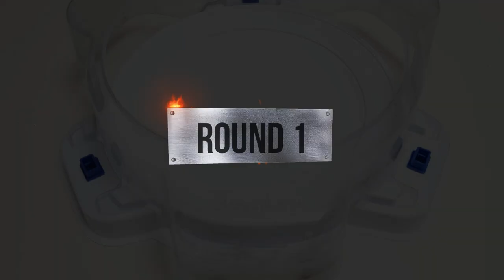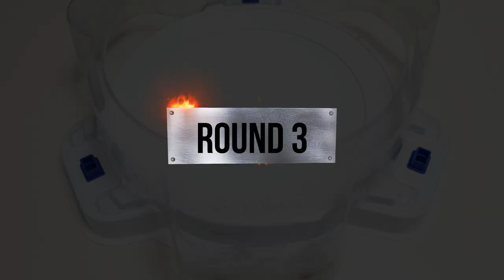Beyblade Burst BU 【 Divine Belial VS ALL Bahamut 】 베이블레이드 버스트 BU ベイブレードバーストBU